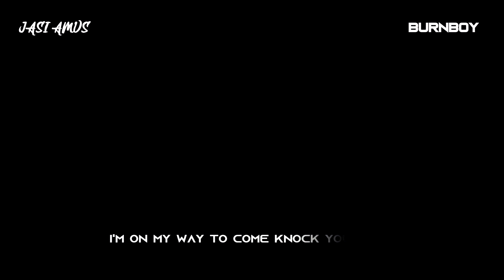Game Over | AMV | Anime Mix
♥𝑨𝒓𝒕𝒊𝒔𝒕
𝐅𝐨𝐥𝐥𝐨𝐰 𝐕𝐨 𝐖𝐢𝐥𝐥𝐢𝐚𝐦𝐬

𝑨𝒏𝒊𝒎𝒆 𝒍𝒊𝒔𝒕:
Akame ga Kill
Baki Hanma
Clannad
Darling in the FranXX
Death Parade
Digimon Tri
Dragon Ball Z - Plan to Eradicate The SUPER Saiyans
Enen no Shouboutai (Fire Force)
Evangelion 3.0+1.01 Thrice Upon a Time
Fate Apocrypha
Fate Grand Order Zettai Majuu Sensen Babylonia
Fate Zero
Gakkou Gurashi
Gangsta
Gekijouban Fate Stay Night Heaven`S Feel
God Eater
Haikyuu!!
Hibike Euphonium
Honkai Impact
IS Infinite Stratos
Jujutsu Kaisen
Kabaneri of the Iron Fortress
Kakegurui
Kantai Collection Kancolle
Kobayashi-san Chi no Maid Dragon S
Kyoukai no Kanata
Magi
Mieruko-chan
Miru Tights
Mob Psycho 100
Musaigen no Phantom World
Nanatsu no Taizai
Nomad Megalo Box
One Piece
One Punch Man
Overlord
Pokémon Twilight Wings
Soul Eater
Tsukihime Remake